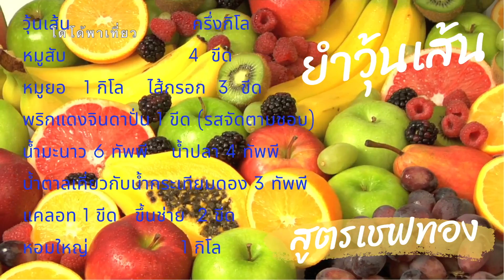ยำวุ้นเส้น 🍲 สูตรปรุงจำนวนมากให้แซป 👍 บอกสูตรท้ายคลิป Yom Woon Sen สูตรเชฟทอง 👧🏻 ep 11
น่ากินมาก รสชาติดีมาก ทำไม่บ่อย ครับ
เชฟทองบอกขั้นตอนวิธีทำจำนวนมาก ๆ นะครับ สูตรอยู่ตอนท้ายคลิปครับ
เข้าไลน์เพื่อซื้อเสื้อโดโด้พาเที่ยว ครับ ตัวละ 250 บาท รวมค่าส่ง ครับ